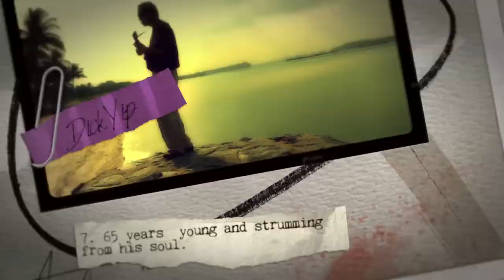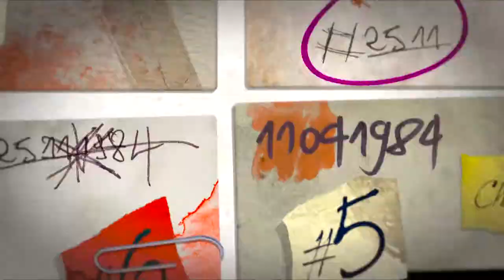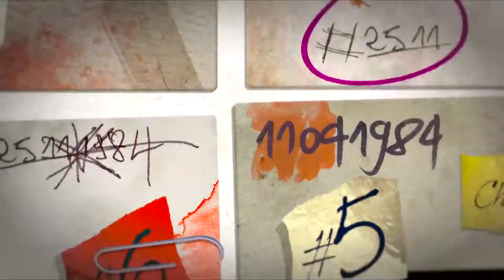YAA Preview Ep 9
YAA Preview Ep